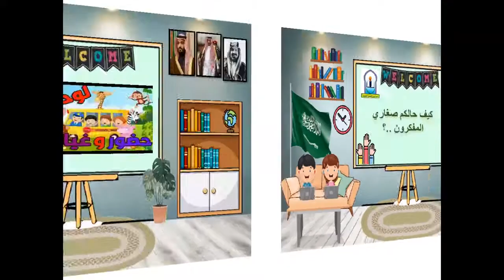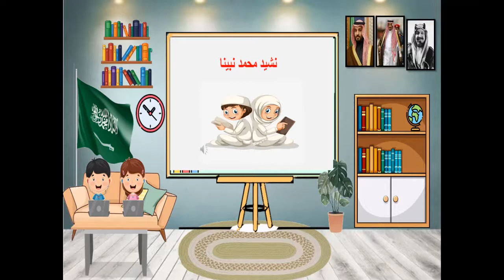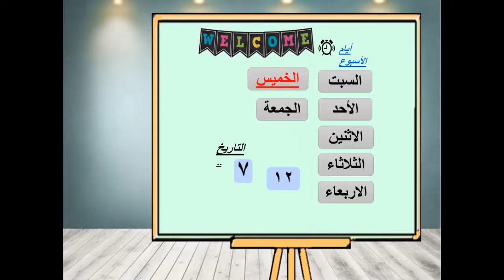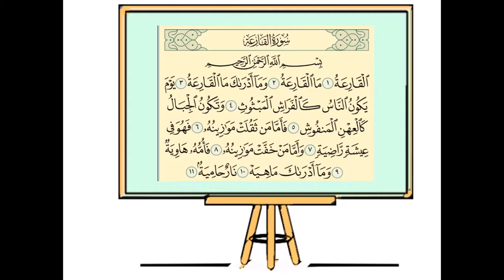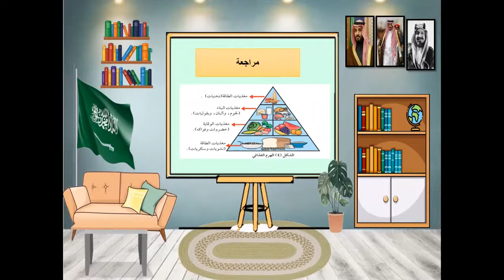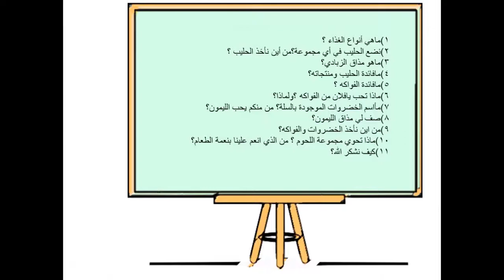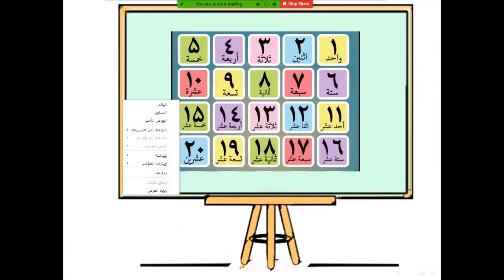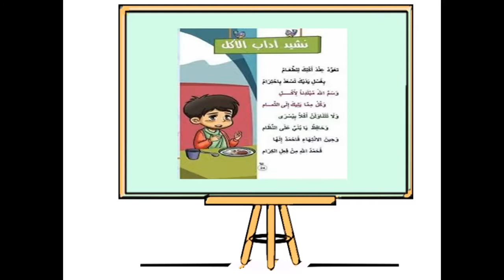الخميس 13 -7 144-2هـ